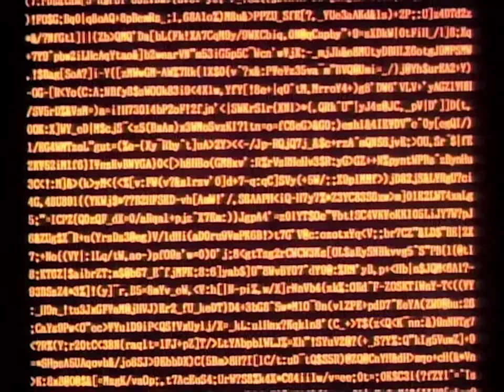Sega Bodega - Effeminacy 「AMV」